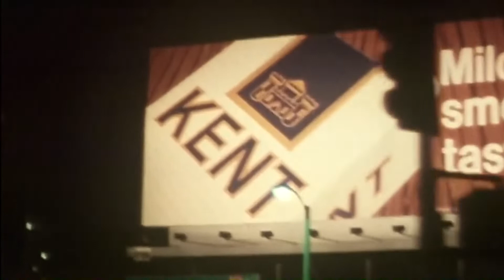David Bowie - TVC15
little homemade music video for this disco country tune that recalls Elvis Presley